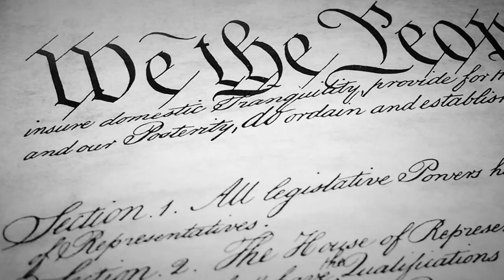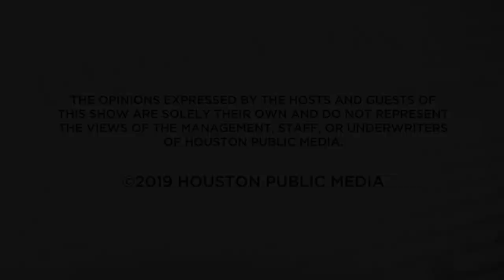Harris County Judge Lina Hidalgo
Co-hosts Gary Polland and Barbara Radnofsky welcome newly elected Harris County Judge Lina Hidalgo for a discussion about the challenges facing Harris County. Topics include Harvey recovery funds, transparency in government, and criminal justice reform. Original air date: February 22, 2019